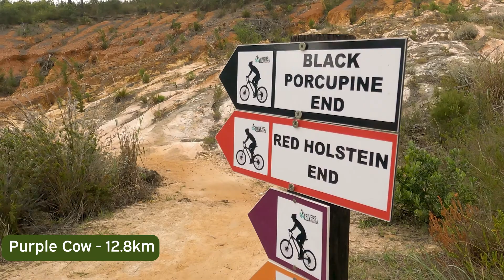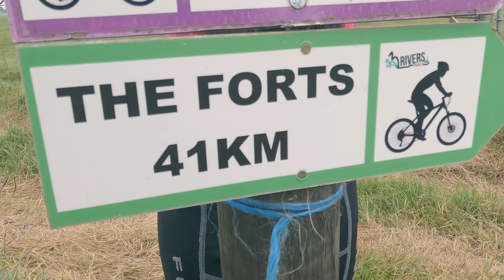Squirt Top Trail - 3 Rivers Trails, Eastern Cape, South Africa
Bru, there is rollicking riding to be had in the good old Oos-Kaap, a largely unexplored province where you can crank till your legs go blunt. Anything goes, from those rough-shod trails tripping through the Frontier Province’s interior, to a whole bunch of brand-new coastal routes.

You can bargain on a kick-ass combo of diverse rides and in-your-face adventure, encompassing everything from endless gravel road cranks, gnarly farm-track explorations, MTB-specific nature reserve rides and a bunch of new and well-thought-out trail parks. Riding options abound, and over the last decade or so, the mountain biking community has come a long way when it comes to route design and professional signage.

Key mountain biking regions have mushroomed geographically as well. We all know of the ‘Lord of the Rings’ allure of Hogsback’s emerald forests and the sub-alpine slopes rucking up near Rhodes in the southern Drakensberg, but recently both Port Elizabeth and East London have joined the fat track party. Even J-Bay is no longer only the domain of the wave crews, with slick singletrack just waiting to be pinned.

In-land you can explore either the thorn-veldt savannah of the Baviaans River Conservancy or the montane forest and fynbos of the Baviaanskloof Wilderness. The Karoo plains beckon just beyond these rugged mountain ranges, with the whole of the wildy-wildy Wild Coast in all its sub-tropical superbalism unfolding towards the Indian Ocean on the geographical flip side.

One of the favourite trail systems has to be 3 RIVERS TRAILS near Thornhill. This kickass riding hub incorporates Jbay Bike Park (unfortunately not direct access), the school trails and XC track at Woodridge College, and all those gravel roads crisscrossing the Longmore MTO Plantations.